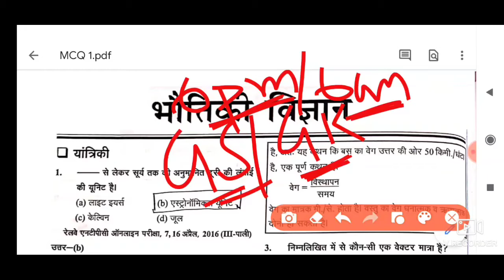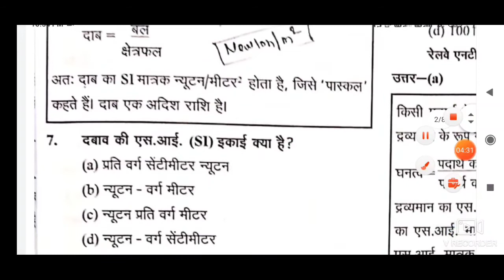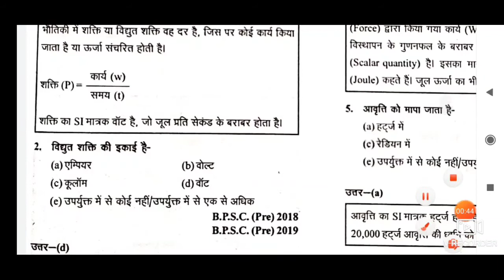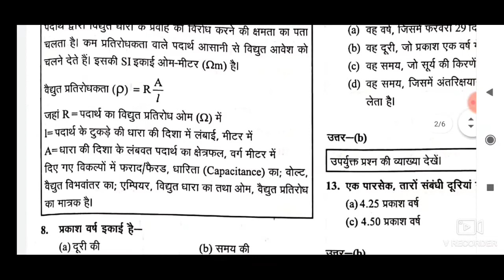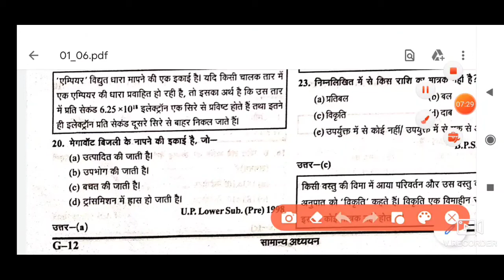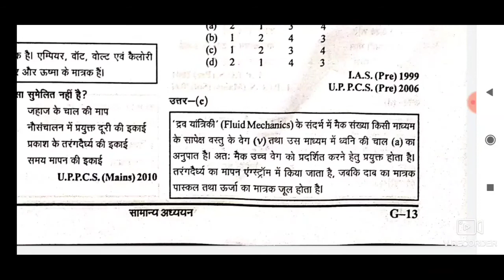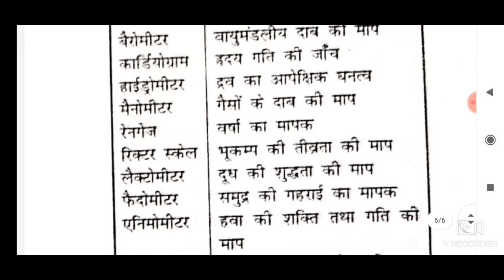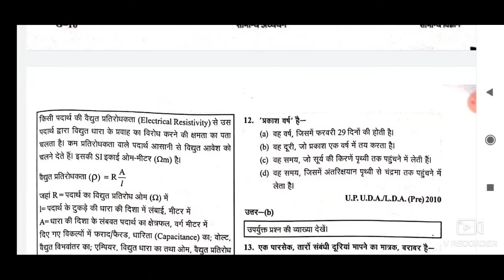Unit & Dimension : Physics | Previous Year Questions | General Science | GS | Railway RRB NTPC 2020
useful for Railway , Bihar SSC Mains Exam , PCS Prelims
objective questions
mcq questions